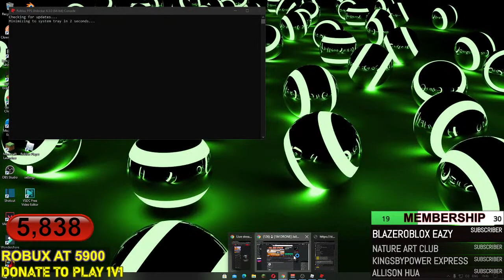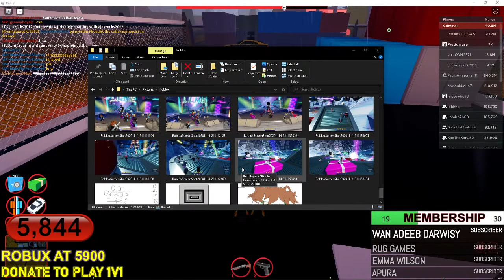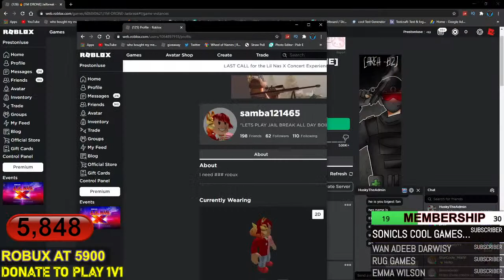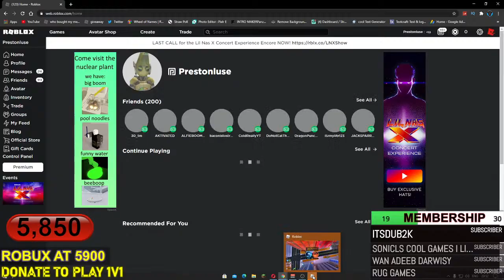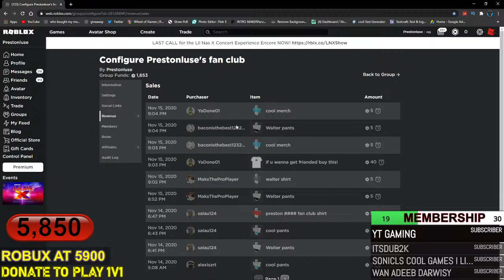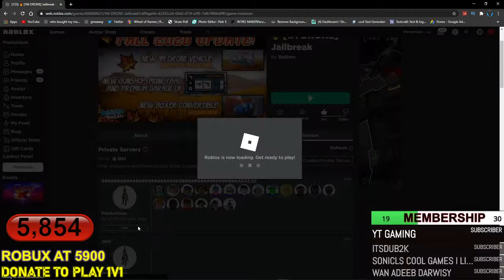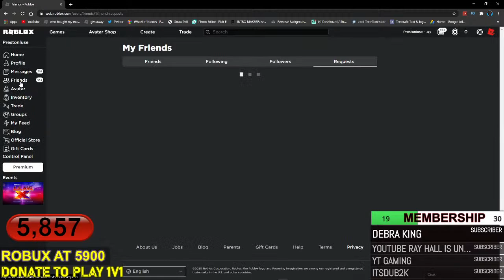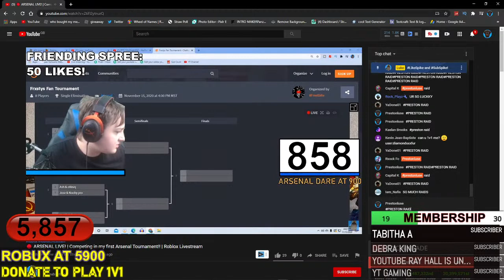ROAD TO 6K | GRINDING JAILBREAK WITH FANS | ROBLOX LIVE STREAM | CROPER CRAPE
💙 FOLLOW ME 💙
FANS CAN SENT 🅶🅸🅵🆃 :
LINK : YOUR CHANNEL OR WEBSITE LINK
MODS RULE:
➜ PLEASE HELP THE VIEWERS IF THEY NEED HELP
➜ PROVIDE THE SERVER LINK FOR THE VIEWERS
➜ ANSWER ALL OF THE VIEWERS QUESTIONS
➜ DO NOT TIME THEM OUT IF THEY SPAM, WARN THEM, IF THEY DON'T STOP THEN TIME THEM OUT
➜ REMOVE ANY INNAPROPIATE WORDS WITH A TIME OUT
★HOW TO BECOME A CHAT MODERATOR★
➜ Be VERY Active On The Channel.
➜ Comment Regularly On Our Livestreams.
➜ Stay On Our Livestreams For As Long As Possible.
OR
➜ Become A Member/FriendMe
🚫Rules for Live stream/Chat:🚫
1. Be nice (no harassing/bullying)
2. No bad language, profanity or inappropriate remarks
3. No trolling
4. Please don't ask for mod, robux, etc...
5. No spamming chat please
6 (failure to comply results in timeout then if continued,
a ban. If any remarks or communications deemed too offensive,
channel ban is immediate.)
💻 PC Specs ➤
CPU: AMD Ryzen 5 3600
GPU: GeForce GTX 1660 Super
RAM: G.Skill Aegis Kit 16GB, DDR4-3000
MOTHERBOARD: MSI B450M PRO-VDH MAX
CPU Cooler: AMD Wraith Stealth (Stock)
MONITOR: SAMSUNG CURVE 24 144HZ
YOUTUBE: Streaming with OBS and STREAMLABS
1V1 VIP SERVER
PLAY 1V1 WITH YOUTUBE
piggy 100
piggy build mode
impostor
among us
phantom force 2
THANKS RAIDERS WHO RAID ON MY CHANNEL:
MyUsernamesThis
CaptainJackAttack
BigDadT
TheOfficial Fuzion
DeeterPlays
Captainjackattack
drewbie